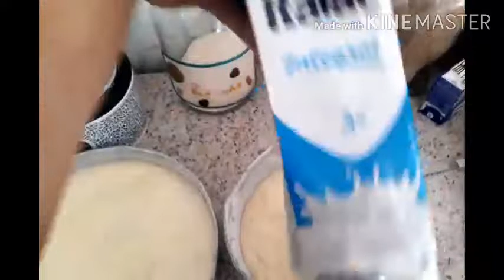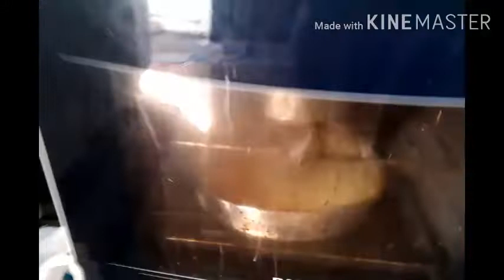VLOG: FIZ TRIPA DE PORCO FRITO/E BOLO NA CASA DA MINHA TIA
Oi AMORAS tudo bem com vcs?
Meu nome é Silbele tenho 31 anos sou casada mãe de 3 filhos lindos ❤❤❤
 aqui no canal eu compartilho minha rotina com vcs  Receitas  vlogs e muito mas

CP = 78052095